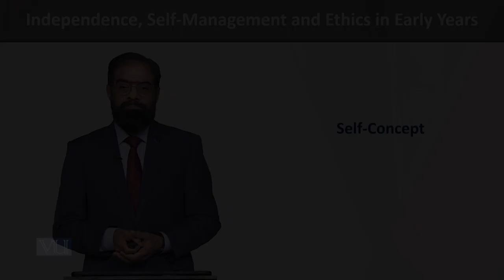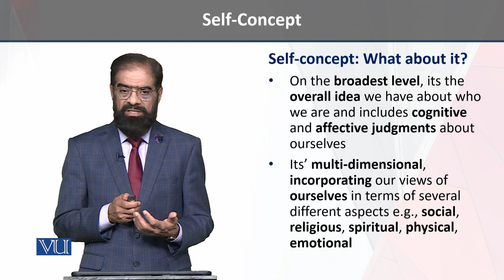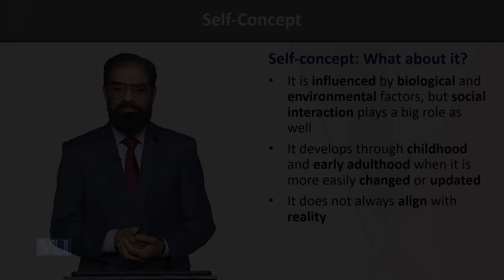Self-Concept What about it? | Independence, Self-Management Ethics in Early Years | ECE204_Topic091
Topic091 - Self-Concept What about it?